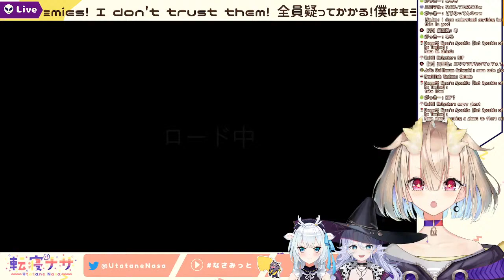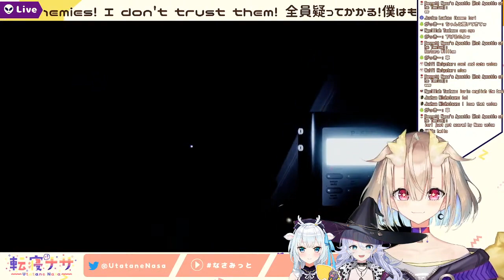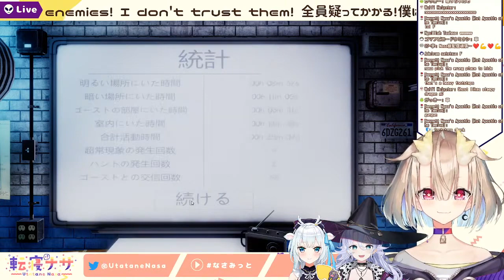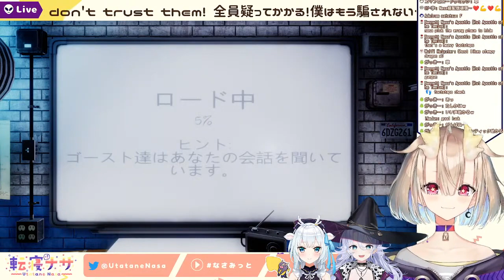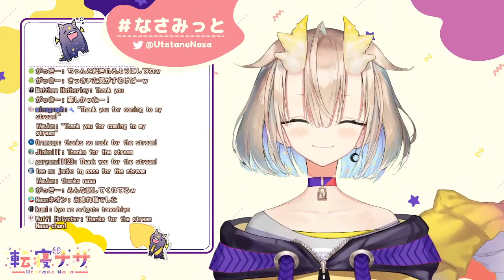Archive 20210713 【Phasmophobia】実は全員敵だった。誰も信じないぞ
Original Video Description: 【JST 7/13 23:00~    PST 7/13 7:00~】

おかえり～…ふぁあ。oO
仲間が最大の敵ってわかったよ…
ボク達が救われる日はくるのか…
I've learned that my friends are my worst enemy.
I wonder if there will ever be a day when we can be saved.

▽裏切る予定の仲間
・紫翠みちる

▼眠りのドラゴンへのご飯代はこちらから！（ｸﾞｩ…）

▼お約束
・他の配信者様の配信に邪魔になるような形で私の名前を出さない！
・配信でのネタバレ、ネタバレを囁かすコメントはしない！
・最後に！皆仲良く配信を楽しむこと！

▽rule
・Don't give my name out of the way of other people's delivery!
・Spoilers on delivery are prohibited!
・At the end! Have fun with everyone!